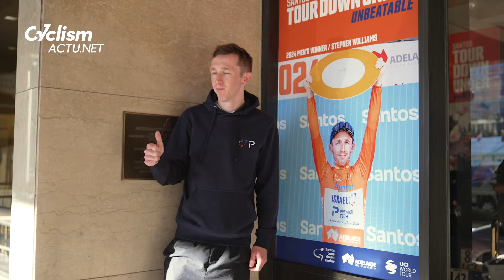Santos Tour Down Under 2024 - The happy ending and the results of the Tour Down Under 2024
A successful Santos Tour Down Under, hear from the 2024 TDU Winner Stephen Williams, Race Director Stuart O’Grady.

Ce n'est pas grand chose pour vous mais que c'est important pour nous, pour attirer les sponsors, pour faire en sorte que CyclismActu.net continue à exister !